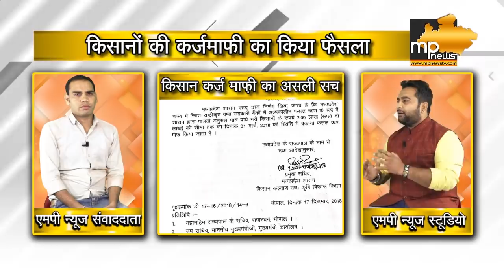शपथ, वचन और कमल सरकार के कर्जमाफी की सच्चाई!। MP News Special